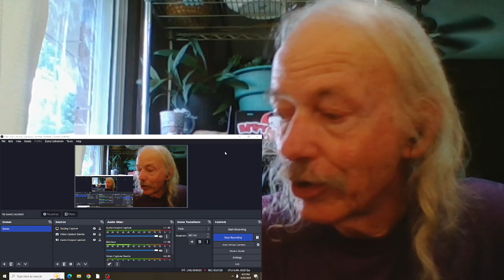Otis Taylor Resurrection Blues REACTION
from the 2001 album  White African